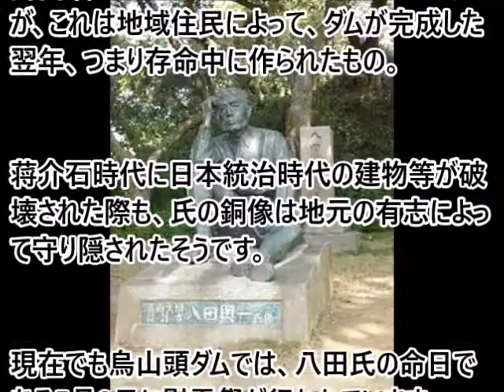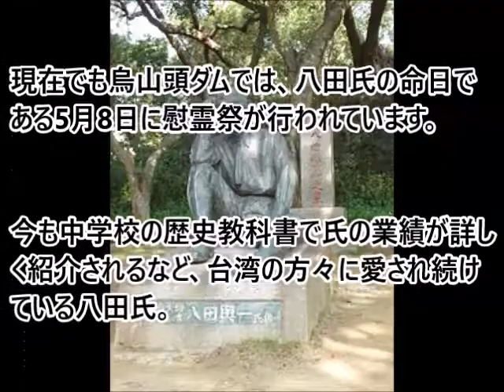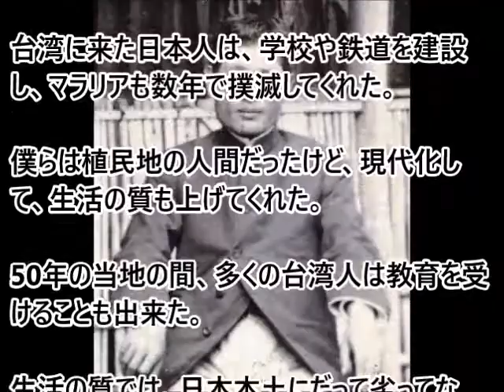(海外の反応）八田與一の業績に台湾人感激!!